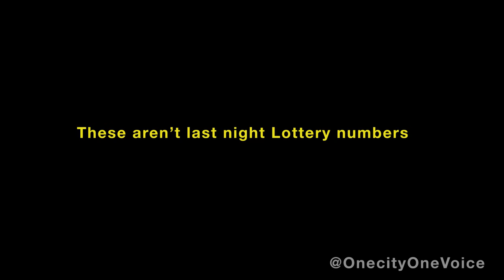Numbers - RT NONVIOLENCE